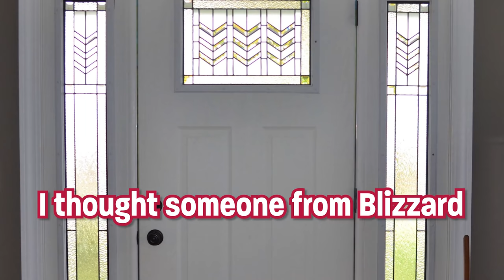Kingpin Edwin TOO STRONG?! [Hearthstone]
As you can tell from the thumbnail, yes. Yes he is.

Intro 0:00
Collection 0:27
First Game 1:24
Second Game  4:29
Third Game 7:22
Guessing Future Battleground Skins 11:13